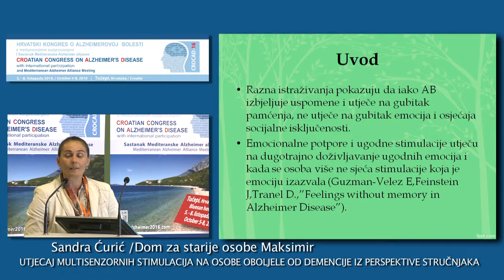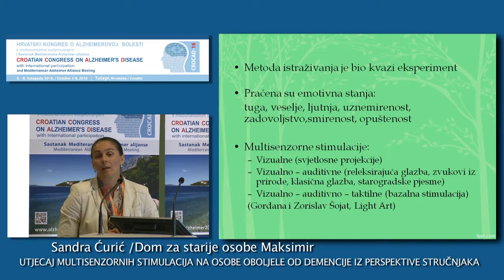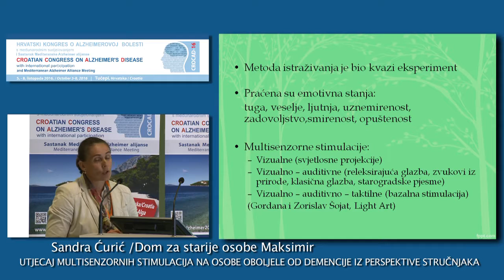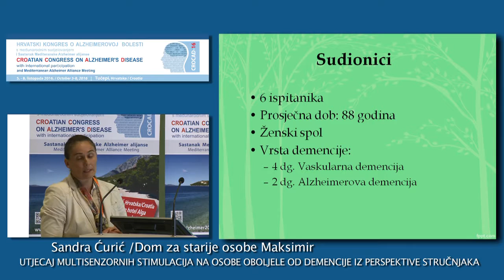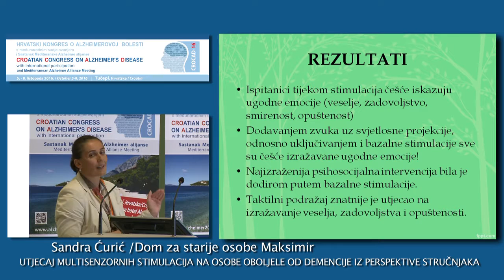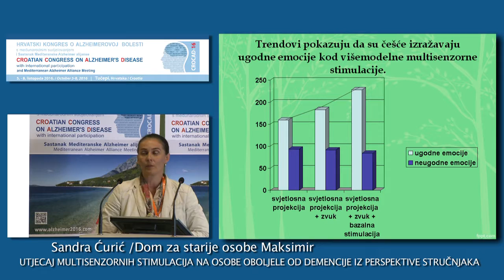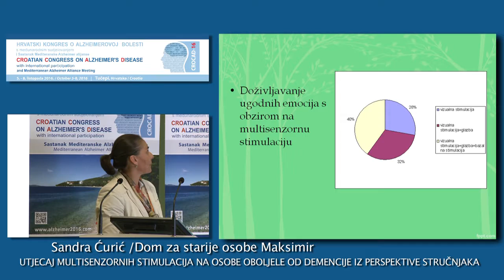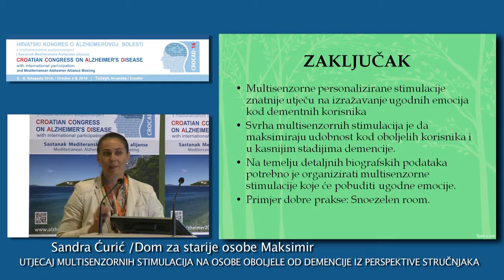Sandra Ćurić /Dom za starije osobe Maksimir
UTJECAJ MULTISENZORNIH STIMULACIJA NA OSOBE OBOLJELE OD DEMENCIJE IZ PERSPEKTIVE STRUČNJAKA